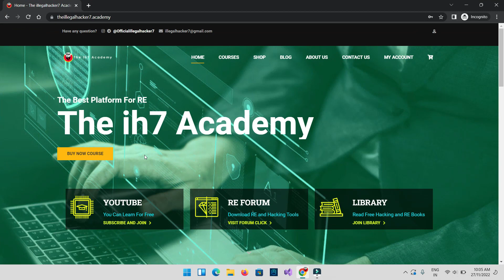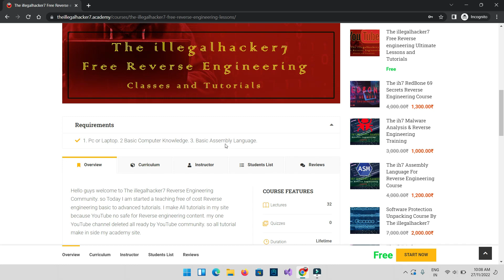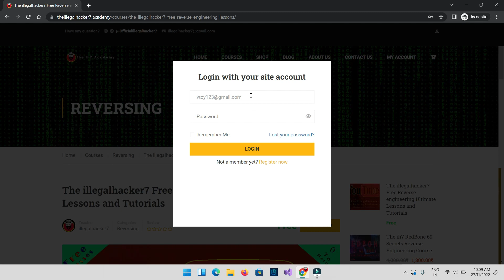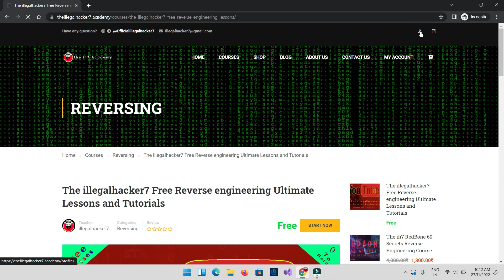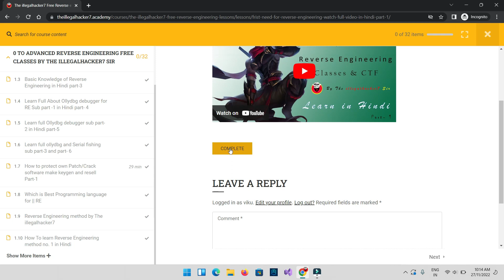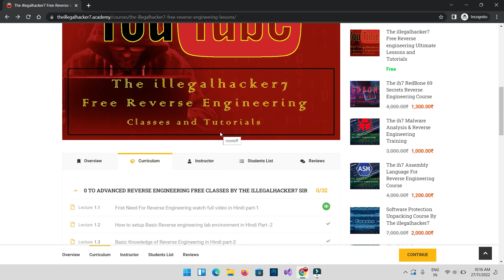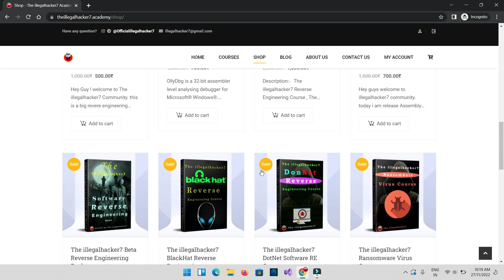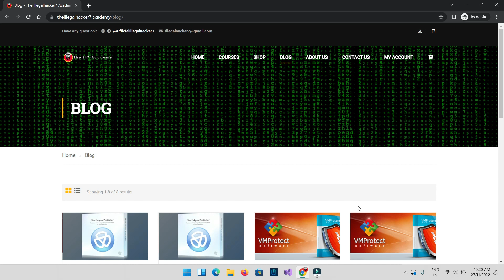Free Free Ultimate Reverse Engineering Classes Join Now fast Limited Seats